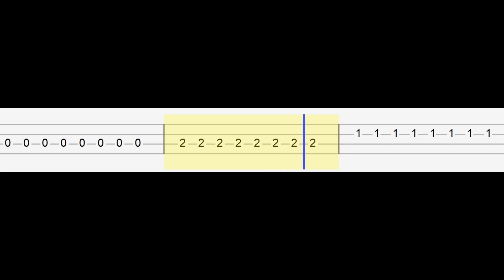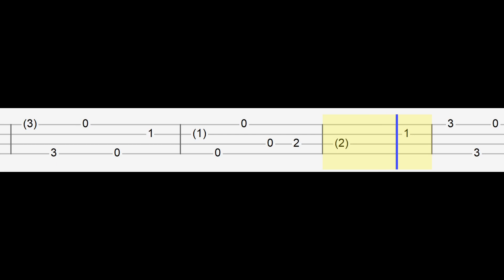Clairo - Sofia (Easy Ukulele Tabs Tutorial)